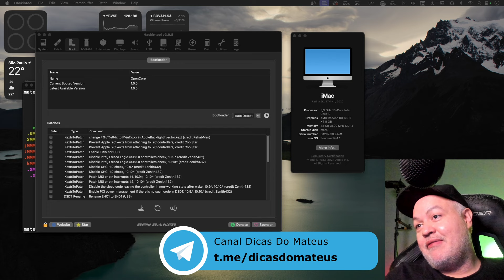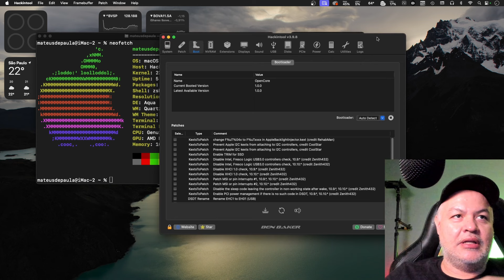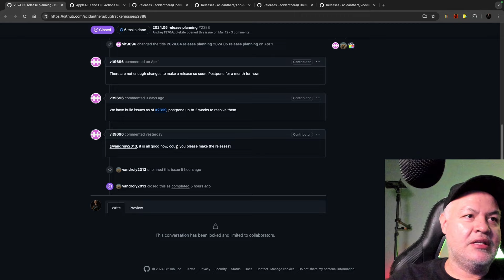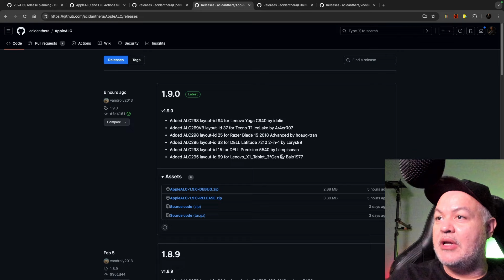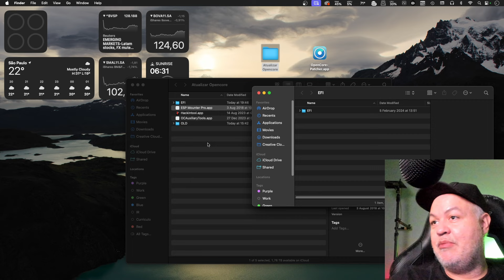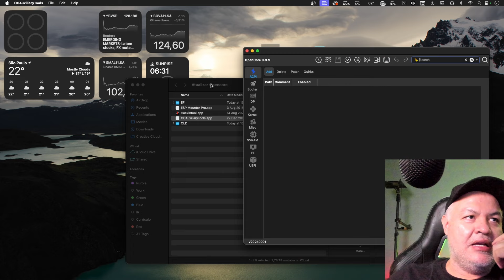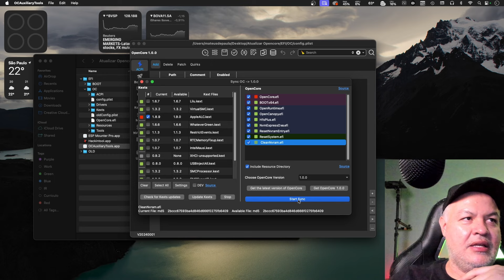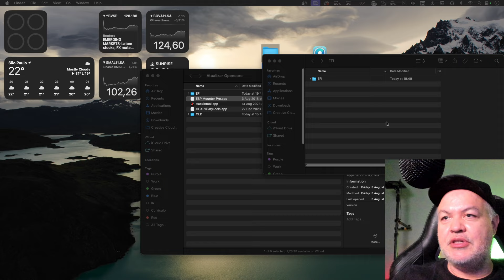🔥 UPDATE OPENCORE 1.0.0 PIECE OF CAKE 🍰 ATUALIZE SEU HACKINTOSH EM 5 CLIQUES 👊 VEJA AS NOVIDADES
Fala Hackintoshers, blz ? Segue o vídeo mostrando como atualizar o Opencore para versão 1.0.0 sem segredos.

Ajuste da EFI (config.plist)
NVRAM - Delete - 4D1FDA02-38C7-4A6A-9CC6-4BCCA8B30102 - [String] opencore-version

Abraços,

Mateus

Meu Hackintosh #1
I9 10900Kes
Placa Mãe B460 AORUS Elite Gigabyte
48gb Ram 3600 (2x16 + 2x8)
Intel UHD 630
AsRock Radeon RX 6600 XT 8GB